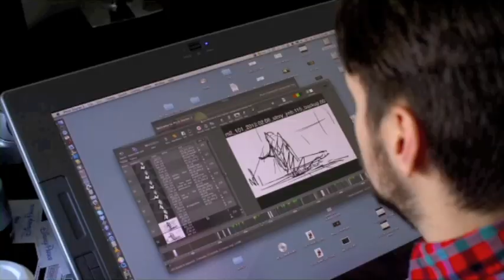Monsters University, Nathan Fillion is the voice of the "Smarmy," Johnny Worthington.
Nathan Fillion voice of Johnny Worthington on Monsters University says he's. Latino! Watch this fun, candid interview between Generation ñ Melissa Hernandez and Nathan.